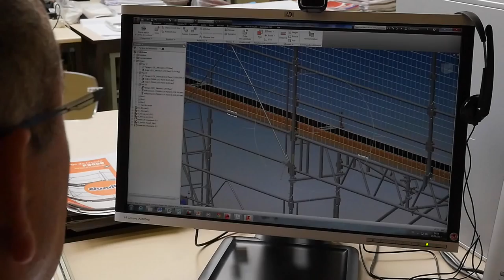DUARIB - CDH Group, l'art du travail en hauteur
Le travail en hauteur est un art qui demande à la fois expertise et précision. Une performance quotidienne pour les équipes Duarib CDH Group qui vous dévoilent en vidéo les coulisses de leurs usines situées à Saint Philbert de Grand-Lieu (Loire-Atlantique).

Une manière différente de découvrir notre travail et la fabrication des échafaudages et plates-formes made in France qui nous sont si chères.

Vous souhaitez en savoir plus sur Duarib ou nos produits ?